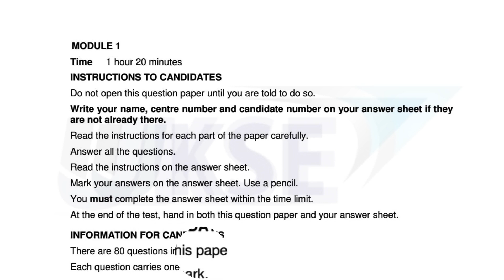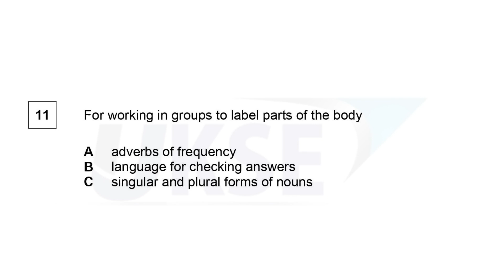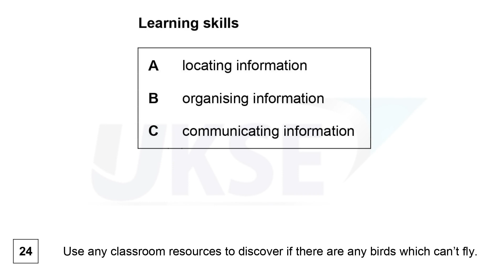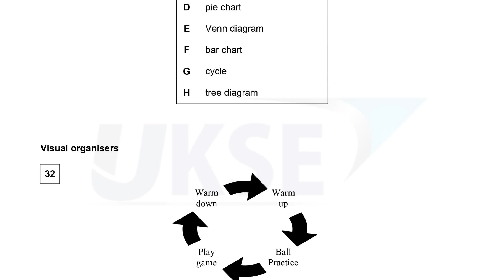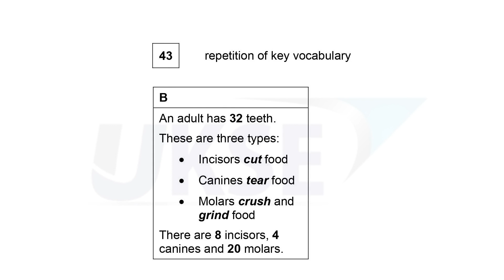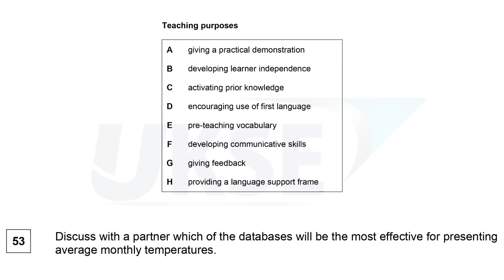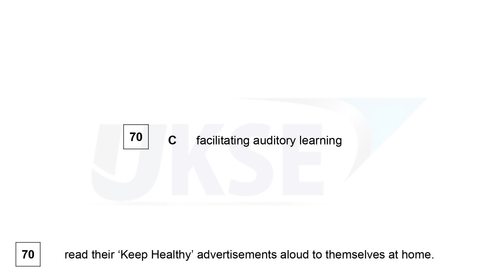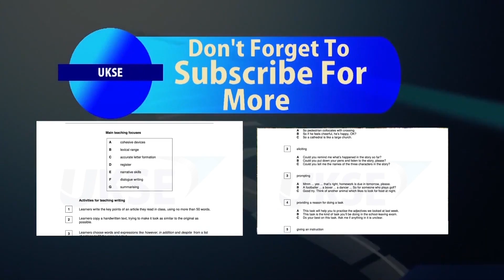TKT CLIL content and language integrated learning Module Full Practice Test with Answers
The TKT CLIL (Content and Language Integrated Learning) Module Full Practice Test with Answers is a comprehensive resource designed to support teachers in developing their knowledge and skills in the field of CLIL. CLIL is an educational approach that integrates the teaching of both content and language, allowing students to learn a subject while simultaneously developing their language proficiency.

This practice test focuses specifically on the CLIL module of the Teaching Knowledge Test (TKT), which covers key principles and strategies related to CLIL implementation. It provides educators with an opportunity to assess their understanding and application of CLIL methodologies and approaches.

Within this practice test, teachers will find a wide range of topics related to content selection, language support, lesson planning, and assessment in CLIL contexts. It explores effective ways to select and adapt content materials, design language-rich activities, and scaffold language learning to support students in comprehending and producing language in a content-specific context.

The module emphasizes the integration of language and content, encouraging teachers to create authentic and meaningful learning experiences where students engage with subject matter while developing their language skills. It explores strategies for promoting language acquisition, vocabulary development, and language production in various subject areas.

Moreover, the Full Practice Test delves into approaches to differentiate instruction, cater to the diverse needs of learners, and create inclusive learning environments in CLIL classrooms. It addresses the importance of collaborative learning, critical thinking, and problem-solving skills within a CLIL framework.

Additionally, the practice test examines assessment strategies and techniques specifically tailored for CLIL settings. It provides guidance on formative and summative assessment methods, feedback strategies, and evaluating both content knowledge and language proficiency.

The inclusion of answers in the practice test allows teachers to self-assess their performance and identify areas for improvement. It provides guidance on effective CLIL instructional practices, lesson planning, language support, and assessment techniques.

By engaging with the TKT CLIL Module Full Practice Test with Answers, teachers can deepen their understanding of CLIL principles, refine their instructional practices, and enhance their professional development in CLIL contexts. They can gain valuable insights into effective content and language integration, language support strategies, and techniques for assessing both content and language learning.

In summary, the TKT CLIL Module Full Practice Test with Answers is a valuable resource for teachers seeking to develop their knowledge and skills in implementing CLIL approaches. It covers essential concepts related to content and language integration, language support, lesson planning, and assessment in CLIL contexts, allowing educators to reflect on their practices and make informed decisions to enhance their CLIL instruction and support student learning.